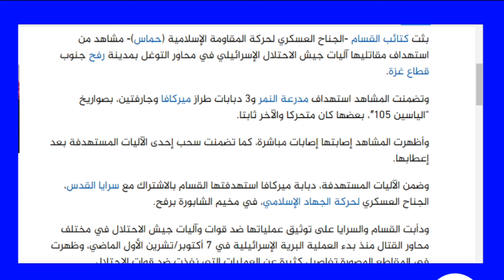DEG DEG: XM Oo Cawa Hal Mar Ka Yaabiyay Cidanka Israail, Howlgallo Guuleystay Oo Rafax Ka Dhacay Iyo